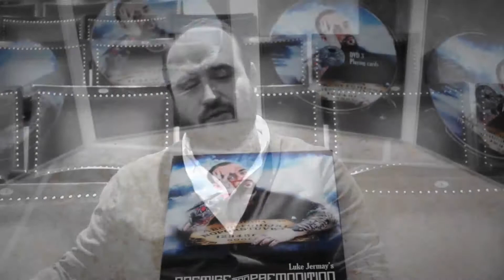Premise & Premonition by Luke Jermay and Vanishing Inc.